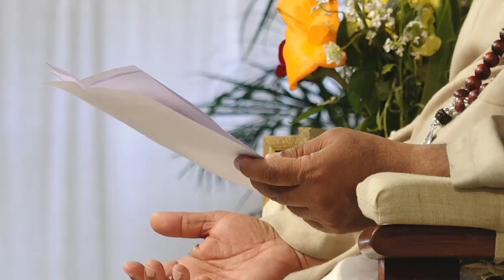01 Mar 2017 Satsang es el desenmascaramiento del Yo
Transmisión en directo de satsang con Mooji desde Rishikesh, India.
1 marzo 2017